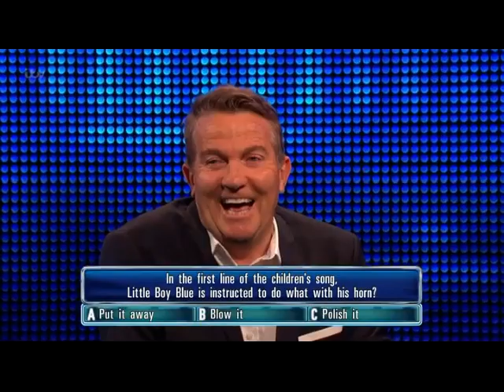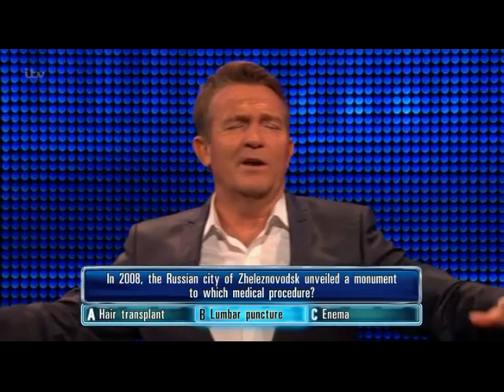The Chase Bloopers 2019 part 3